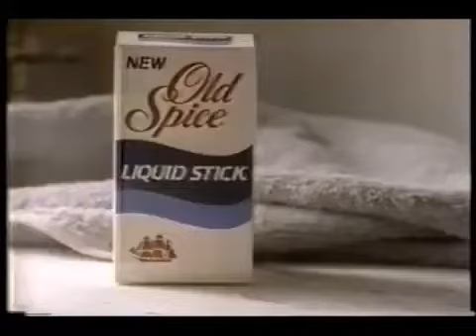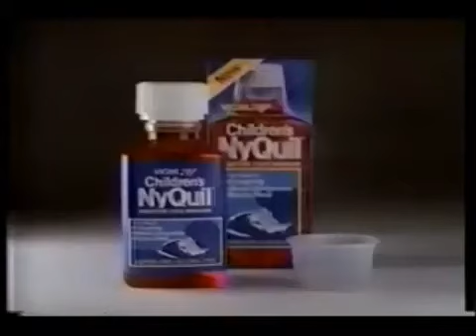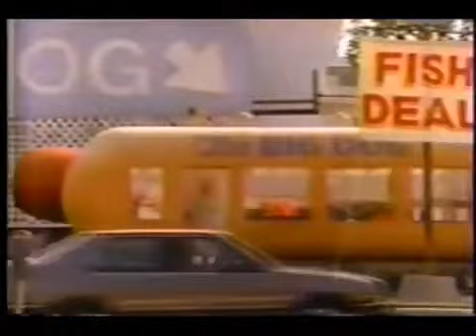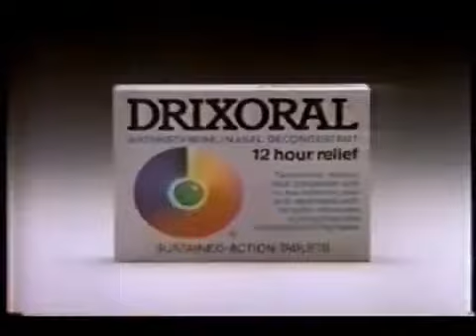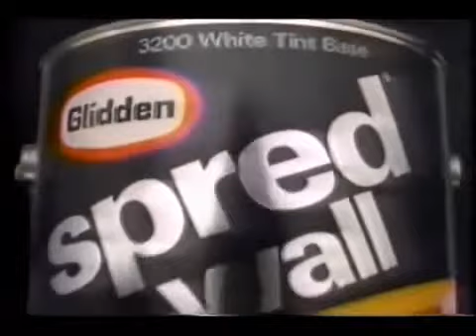February 11, 1989 Commercials (NorthTown Mall to The Reporters)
1. NorthTown Mall
2. Inland Empire Dodge Dealers
3. Star Trek: The Next Generation
4. Old Spice Liquid Stick
5. M&M's
6. McDonald's
7. Vicks NyQuil
8. (same as #3)
9. Coors Light
10. York Peppermint Pattie
11. Extra Medicated Selsun Blue
12. Skippers seafood restaurants
13. Safeway
14. Pepperidge Farm Nantucket cookies
15. Maxwell House
16. Glidden Spred Wall paint
17. Denny's
18. Pepto-Bismol
19. Toyota Camry V6
20. Jack In The Box
21. Toyota SR5 V6
22. Star Trek: TNG next episode promo
23. Star Trek: TNG partial closing credits with Apocalypse Now voiceover promo
24. 7-Eleven
25. Another M&M's
26. R Special Dry
27. Beyond Tomorrow promo
28. KAYU 28 FOX
29. FOX network primetime intro bumper
30. The Reporters intro